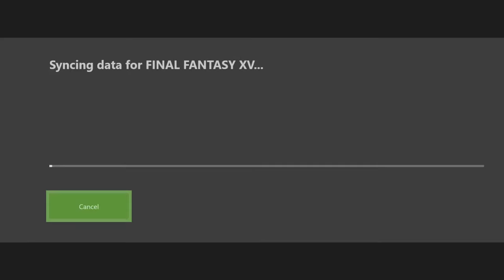Final Fantasy 15 Part 31